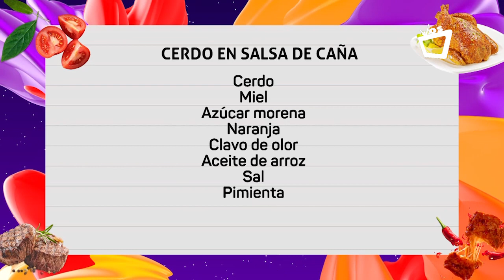Valeria Sánchez nos acompaña en la cocina de Noches con Sabor❤️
El chef Juan Carlos, elaborará un delicioso cerdo en salsa de caña. Acompáñanos a ponerle sabor y sazón a tus noches.